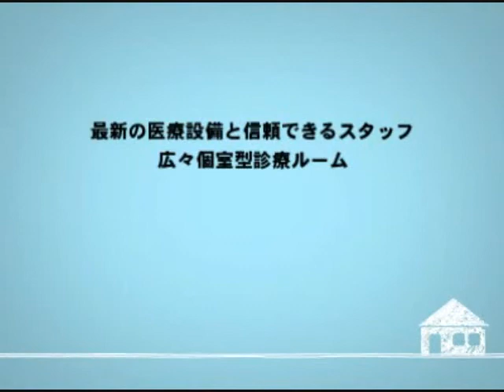健康向上｜羽生リボン歯科・矯正歯科 口コミ評判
羽生リボン歯科・矯正歯科